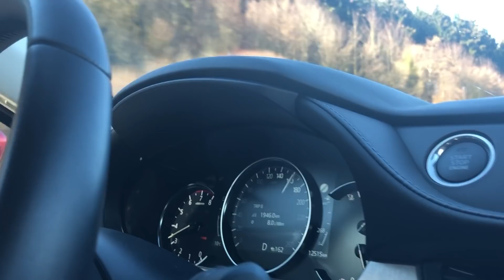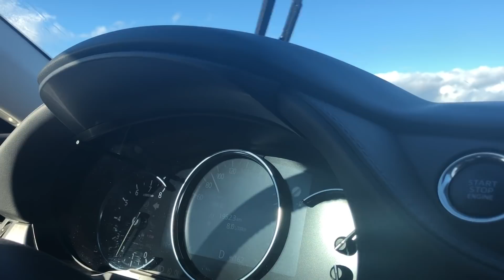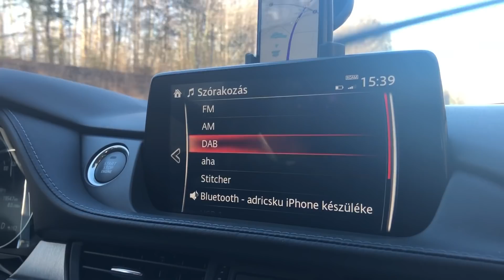Mazda 6 2.5 Skyactiv-G az Autobahn-on - Alapjárat